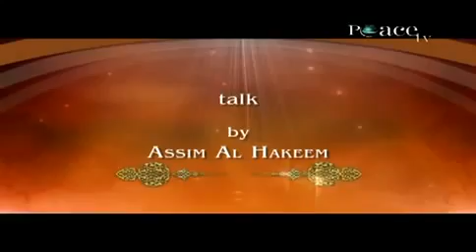Abu Bakr As-Siddiq (radhi Allahu anhu) Part 1(1-2).mp4